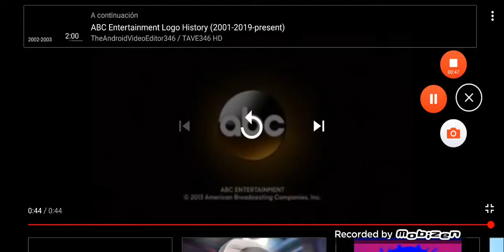20 de junio de 2020